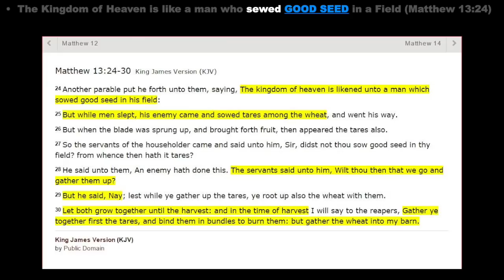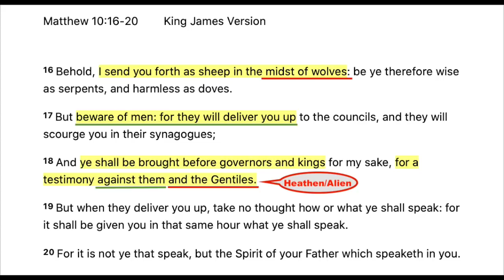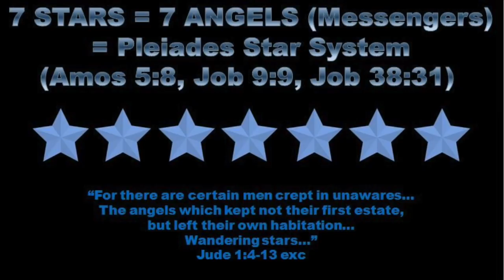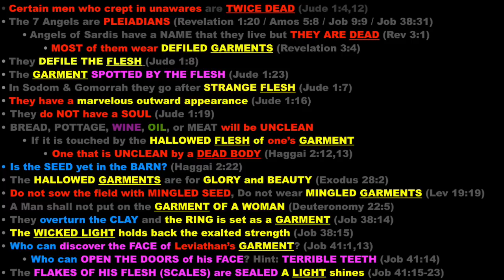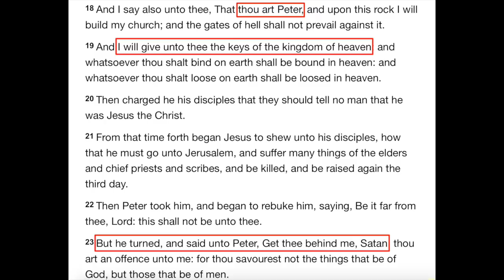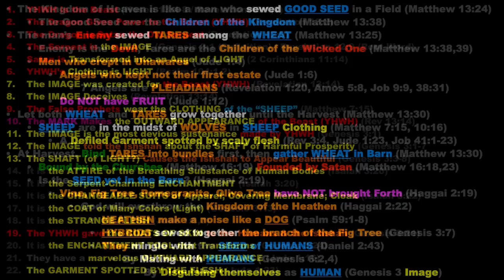Wheat & Tares: Shocking Truth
Subtitles available; click the tab in lower right corner of video.